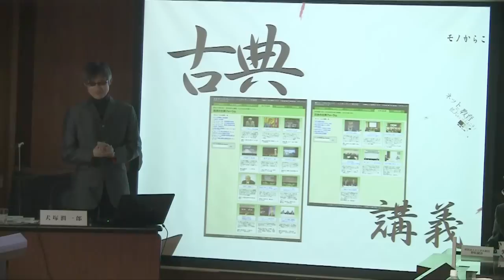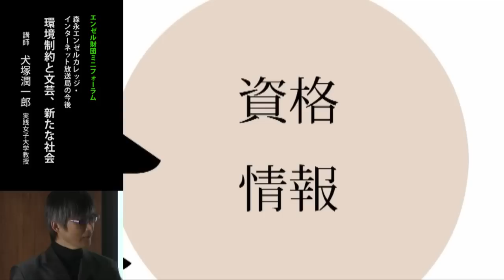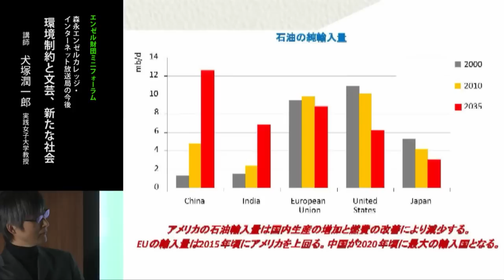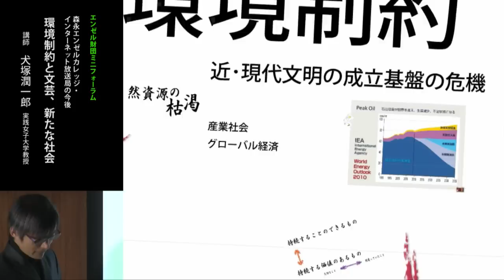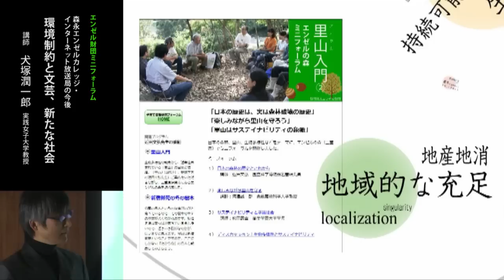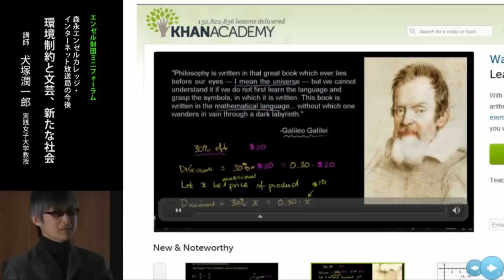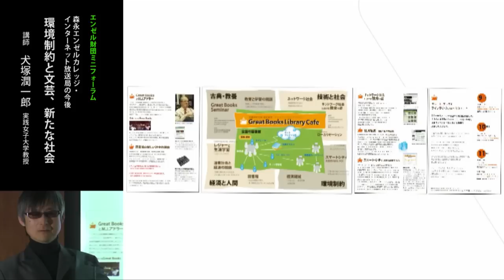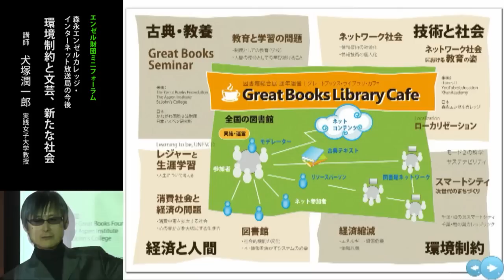環境制約と文芸、新たな社会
エンゼル財団ミニフォーラム
森永エンゼルカレッジ・インターネット放送局の今後

講師： 犬塚潤一郎　実践女子大学教授